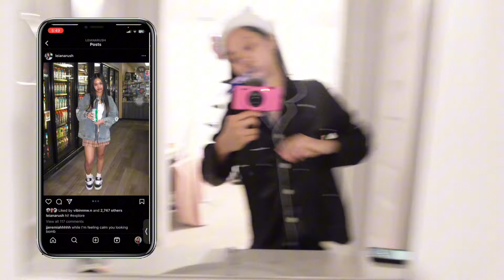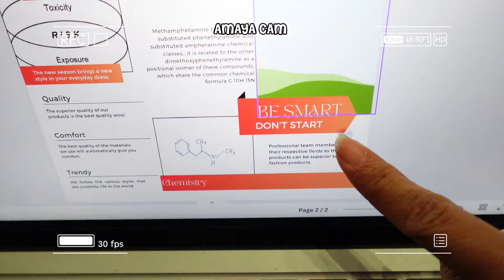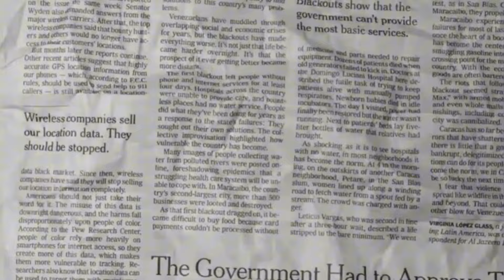day in my life as a SENIOR in high school| school vlog, gym, cook with me, and more!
Music Creds: prod.MetzMusic, benna , JXTHRO, nobodysthereforme, DUMF